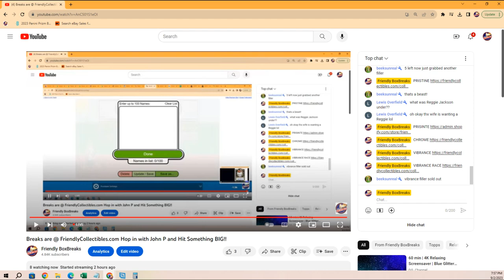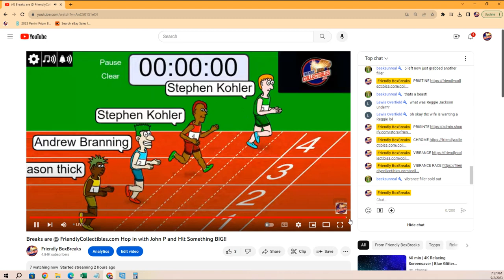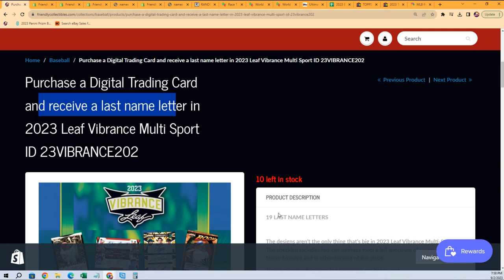2023 Leaf Vibrance Multi Sport FILLER B ID 23VIBRANCE202